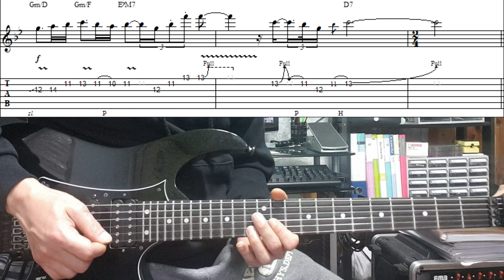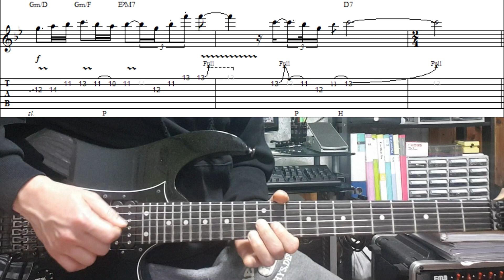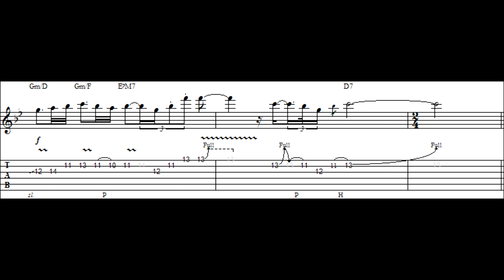Scorpions - Still Loving You 기타레슨 Part 3 솔로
For play-through go to
0:47 guitar solo
11:00 backing track

2:20 1-2마디
5:29 3-4마디